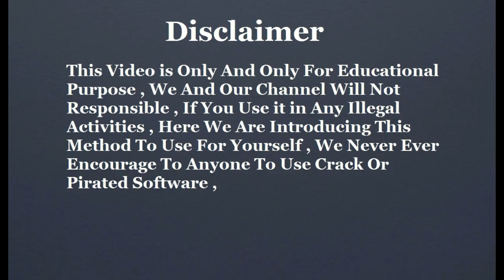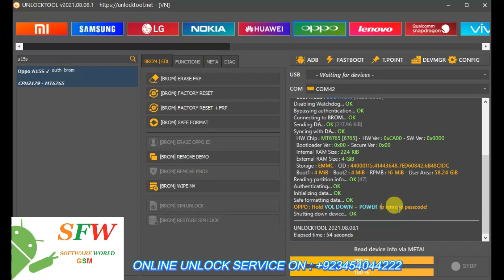Oppo A15S Cph2179 Pattern Unlock Without Data Loss ,Unlock Tool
softwareworldgsm provide you all kind of mobiles flash files firmwares